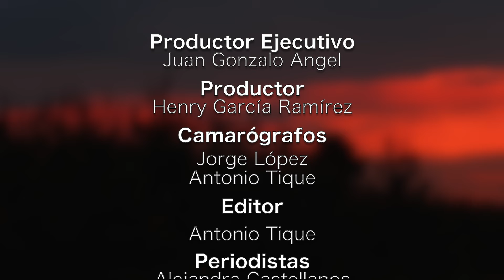Fertilización Biológica en Maíz Transgénico | 80% Menos Químicos - TvAgro por Juan Gonzalo Angel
Las semillas transgénicas no son rivales de la agricultura sostenible, por el contrario, estos elementos parecen ser más útiles y destacados cuando trabajan juntos, por eso, desde el Meta aprenderemos cómo unir estos conceptos que en otrora parecían opuestos.

TvAgro por Juan Gonzalo Angel